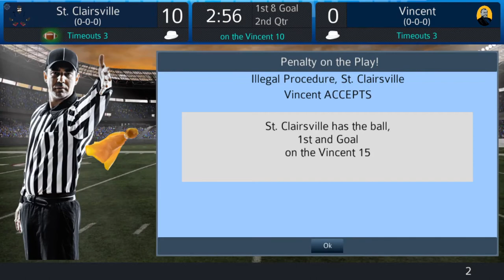LON S01R02G05: St. Clairsville at Vincent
League of Nothing
Season 1, Round 2
Matchup: St. Clairsville at Vincent
Date: March 7, 2022
Location: Legends Stadium

00:00 First Quarter
07:40 Second Quarter
13:14 Two-Minute Warning
16:33 Third Quarter
24:11 Fourth Quarter
29:35 Two-Minute Warning